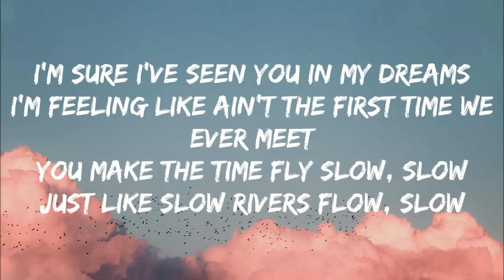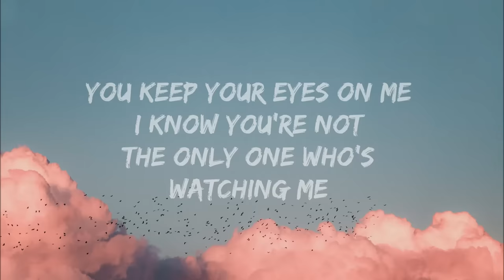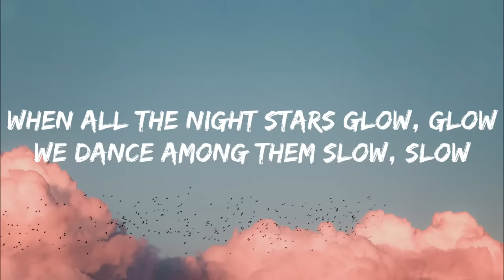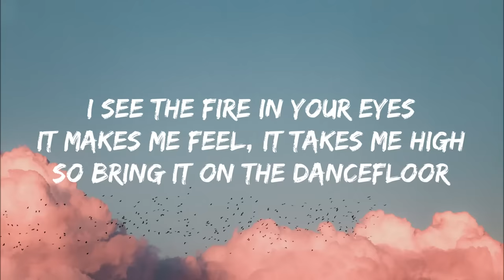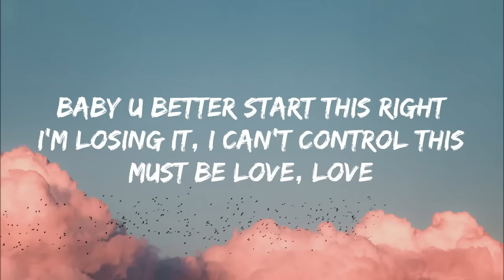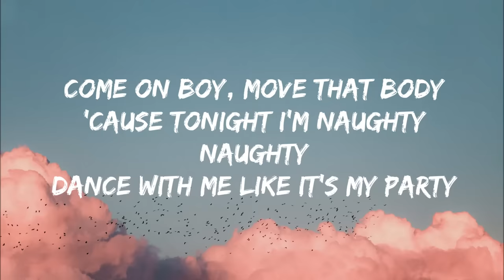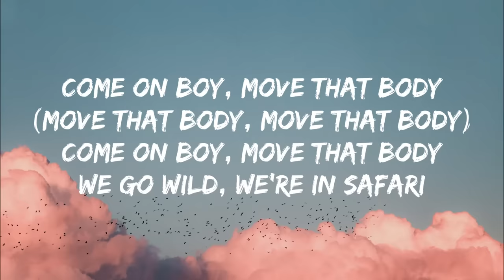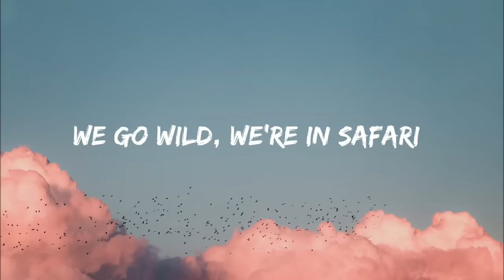Serena - Safari (Lyrics)